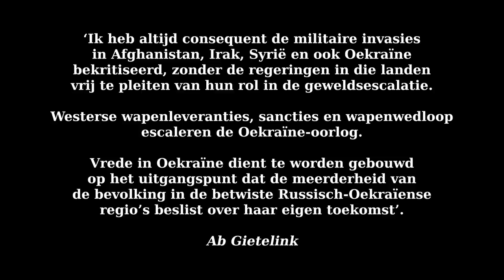186 Bedreigt de VS aanslag op Nordstream de NAVO? Ab Gietelink interviewt Prof Kees van der Pijl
''De Oekraïense regering is niet meer een uitdrukking van krachten uit de maatschappij, maar een verlengstuk van NAVO en EU.''  Kees van der Pijl.

Een interview met Kees van der Pijl, oud hoogleraar internationale betrekkingen.

Het is 1 jaar na de Russische invasie in Oekraïne.
Nieuwe materiaal over Nordstream,
80 jaar na Stalingrad bedreigen Duitse tanks opnieuw Russischtalige en gezinde steden en dorpen.
Wat kunnen we verwachten van het Russisch voorjaarsoffensief?